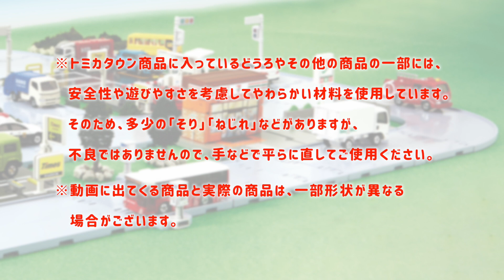トミカタウン セブン-イレブン（トミカ付き） 組み立て方・遊び方【取説動画】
パッとひろげてすぐに遊べる！新しくなったトミカタウンで遊ぼう！